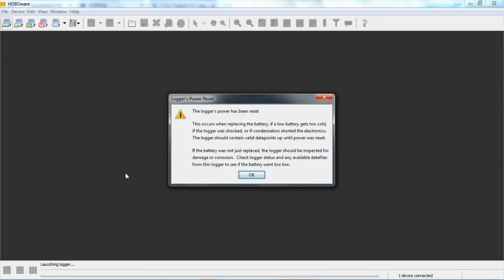How to change a battery in a HOBO Pendant Data Logger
Learn how to properly replace a battery in a HOBO Pendant Data Logger.
Products included are the UA-001-08/64, UA-002-08/64, UA-003-64 and the UA-004-64